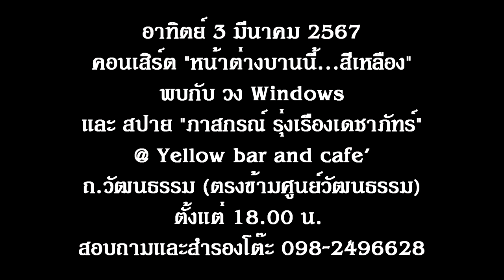ดอกไม้ให้คุณ คุณแม่จงกลณี มณีจำนงค์ Feat.วง Windows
"ดอกไม้ให้คุณ" คำร้อง "สุรชัย จันทิมาธร" ทำนอง "โชกิชิ กินะ" ชาวญี่ปุ่น วง Windows ขอนำเพลงนี้ มาถ่ายทอดให้กับแฟนเพลงได้ฟังกันอีกครั้ง โดยมอบให้ "คุณแม่แมว" จงกลณี มณีจำนงค์ เป็นผู้ขับร้อง และทีมดนตรีนำโดย  "เก๋ ฟอร์เอฟเวอร์" นิฤทธิ์ มณีจำนงค์ ลูกชายสุดที่รักของคุณแม่แมว รับหน้าที่เป่าทรัมเป็ต และ ควบคุมวง  ส่วนสมาชิกในตำแหน่งอื่นของวง "Windows" มีเปลี่ยนตำแหน่งนิดหน่อย แต่สมาชิกที่หายไปทุกท่าน ยังคงเป็นสมาชิกและอยู่กับวง Windows เช่นเดิม เพียงแต่ติดภารกิจ เลยไม่ปรากฏภาพในคลิปนี้ครับ ประเสริฐ ฉิมท้วม (เสริฐ ดิโอเวชั่น) แซกโซโฟน / ปกป้อง บุญเกียรติบุตร (ป้อง) กลอง / สมิตร สุนทรกูล (มิตร) เบสกีตาร์ / สรสิทธิ์ รวยเงิน (ไก่) โซโล่กีตาร์ / "เปเป้" วรารัตน์ บรรพโคตร (ร้องนำฝ่ายหญิง) และ "อ๊อด" อรรณพ ศิรธรานนท์ (ร้องนำชาย) ดูแลระบบเสียงเพื่อความสมบูรณ์แบบโดย "เก๋ ฟอร์เอฟเวอร์" นิฤทธิ์ มณีจำนงค์ คลิปนี้เราไปถ่ายภาพกันที่ "Sato Soundness" ประชาชื่น ภาพและคลิปโดย "เอ็นจอยกรุ๊ป" สำหรับคอนเสิร์ตครั้งต่อไปของพวกเรา อาทิตย์ที่ 3 มีนาคม 2567 คือคอนเสิร์ต "หน้าต่างบานนี้...สีเหลือง" @ Yellow Bar @ Cafe' ถนนวัฒนธรรม ตรงข้ามศูนย์วัฒนธรรมแห่งชาติ สอบถามรายละเอียดและสำรองโต๊ะ 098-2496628 ครับ